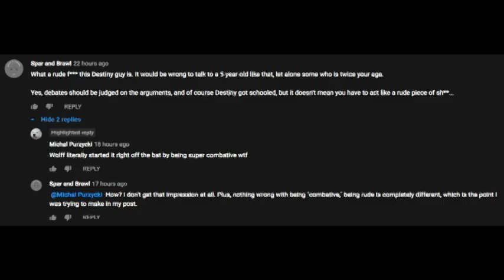Richard Wolff OWNS Exceptionally RUDE Gamer Destiny | Rude Boy Gets Knocked Out of the Ring!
Richard Wolff is always game! And he shows it once again by interviewing a complete clown! Richard Wolff VS Destiny debate overview and breakdown.

Spar&Brawl. is a news show co-hosted by Kam in the red corner and Sam in the blue corner. They discuss and debate some of the biggest — and least covered — news stories from around the world. As friends and sparring partners, they always promise to go light, but every now and then, a good old-fashioned brawl breaks out.